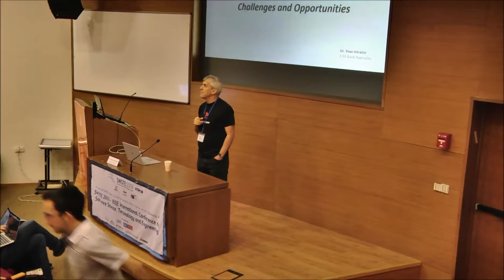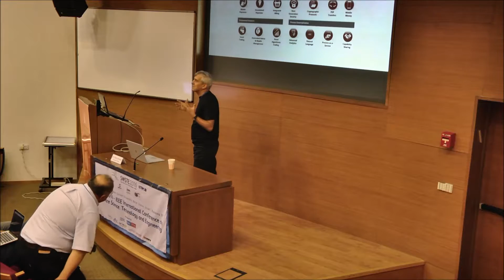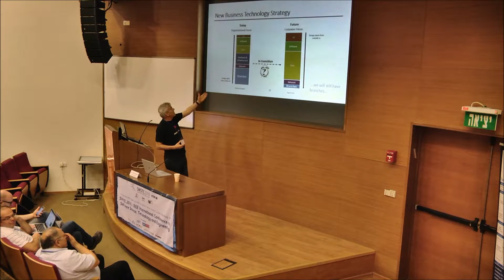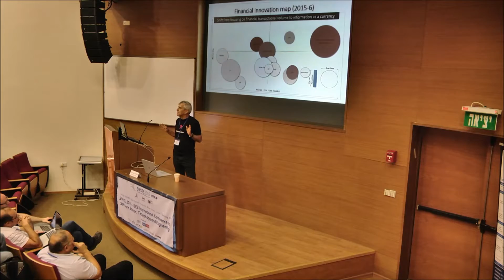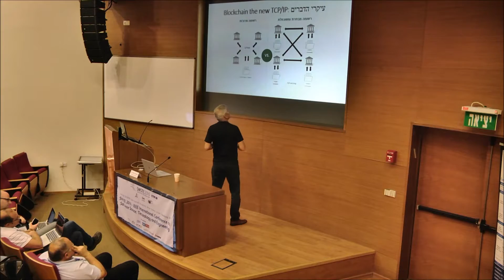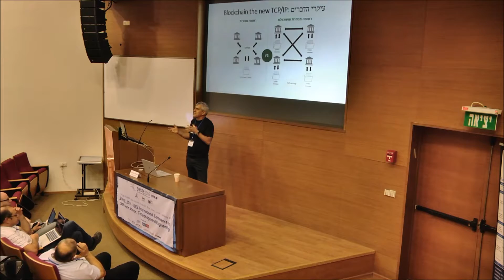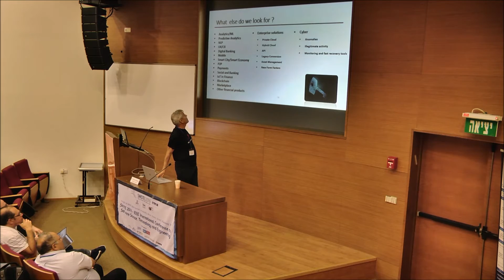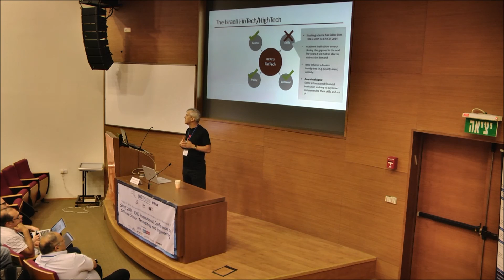SWSTE 2016: Session 1.1- Fintech , Dr. Yoav Intrator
SWSTE 2016:
Session 1.1: Fintech   10:45-12:15
 Chaired By:  Dr. Yoav Intrator, CTO, Hapoalim Bank

june 23 2016 | Be'er Sheva, Israel.